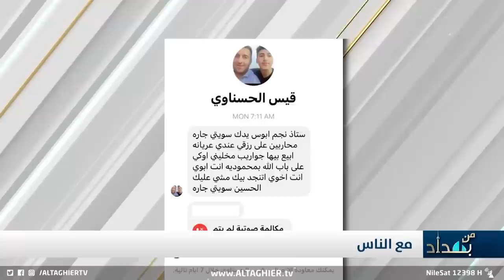عراقي يشتغل على "عربانة جواريب" يصرخ لانقاذ رزق ابنائه السبعة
موقع قناة التغيير الفضائية  الالكتروني